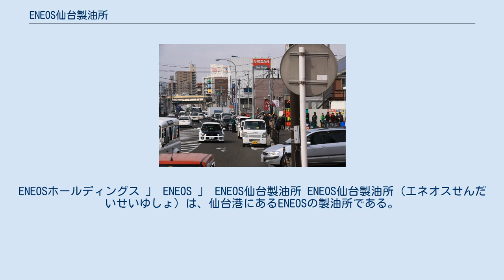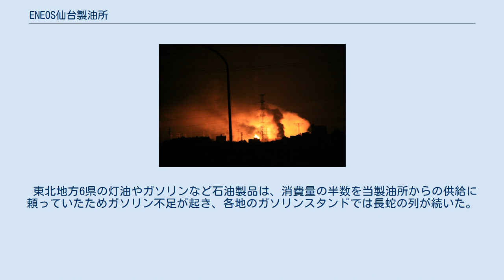ENEOS仙台製油所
ENEOSホールディングス 」 ENEOS 」 ENEOS仙台製油所 ENEOS仙台製油所（エネオスせんだいせいゆしょ）は、仙台港にあるENEOSの製油所である。
所在地は宮城県仙台市宮城野区となっているが、敷地は宮城野区以外にも隣接する多賀城市や七ヶ浜町に及ぶ。
 東北地方唯一の製油所で、各種燃料油などの石油製品を、岩手県、宮城県、福島県、山形県内陸地方に供給している。
2007年（平成19年）には石油化学製品の製造装置が完成、ガスタービン複合発電設備も建設され電力小売事業（PPS事業）も開始された。
 括弧内は1日あたりの処理能力（2007年4月1日現在）。
 仙台臨海鉄道仙台北港駅に繋がる鉄道路線（専用側線）が製油所内に引き込まれており、鉄道タンク車を用いた石油製品の出荷が行われている。
出荷先は福島県・岩手県の内陸油槽所である。
 なお、新日本石油では鉄道貨物輸送による積極的な自社石油製品の輸送の実績から、2007年12月にエコレールマーク推進企業の認定を受けており、2008年1月より当駅に常備されているENEOSブランドマークつきのタンク車に順次エコレールマークが貼付された。
 三菱石油グループの製油所として、三菱石油・三菱商事・東北電力などが出資する東北石油株式会社により建設された。
 2011年3月11日、東日本大震災により当製油所では大規模な火災が発生した。
火災発生から鎮火までの経過は以下の通りである。
 東北地方6県の灯油やガソリンなど石油製品は、消費量の半数を当製油所からの供給に頼っていたためガソリン不足が起き、各地のガソリンスタンドでは長蛇の列が続いた。
このためJXやJR貨物は、日本海側の港湾や鉄道を使って石油の緊急輸送を続けた。
 （左）地震後2日目の朝。
激しく燃え上がる炎は6km以上先のJR東北本線岩切駅付近からも確認できた。
（2011年3月13日） （中）鎮火後の陸上出荷施設。
（2011年4月6日） （右）不足するガソリン・灯油を求める長い列。
ガソリンを求める車列は時に2kmにおよんだ。
 （2011年3月25日、写真はあくまで参考資料であり他社のスタンドであることに留意）